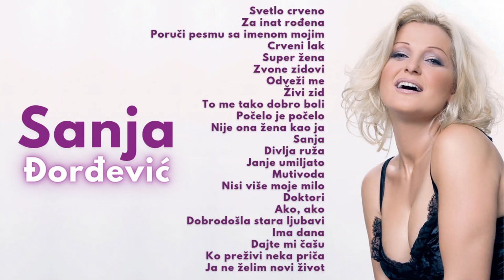Sanja Djordjevic - Hitovi (Good Vibes)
Sanja Djordjevic - Hitovi - Mix Pesama - Tracklist:
00:04  Svetlo crveno
02:50  Za inat rođena
05:51  Poruči pesmu sa imenom mojim
09:09  Crveni lak